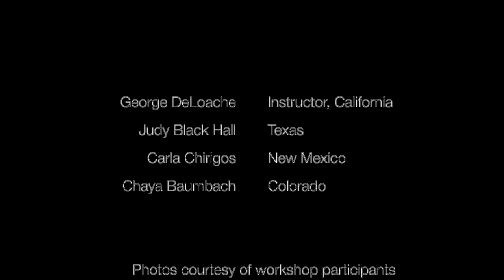George DeLoache - Ghost Ranch Master Class 2019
Student work from 2019 Ghost Ranch Master Class:  Mastering the Art of Environmental Portraits & Landscapes, taught by George DeLoache. For more information on the upcoming Master Class at Ghost Ranch, NM in September 2020:    GhostRanch.org and GeorgeDeLoache.com